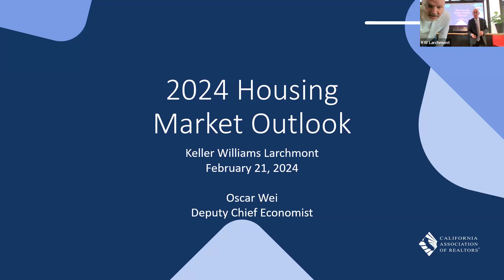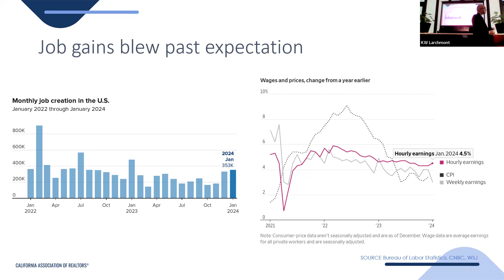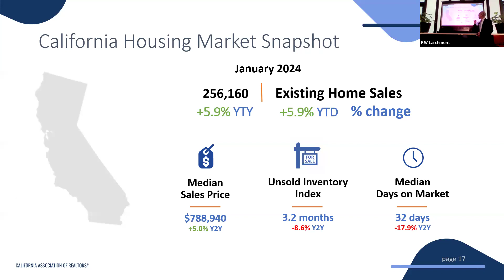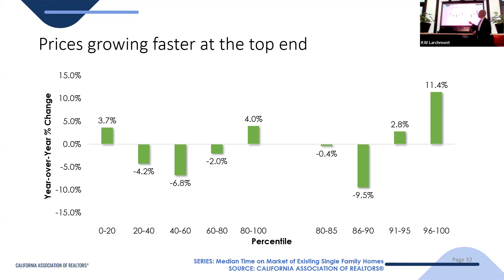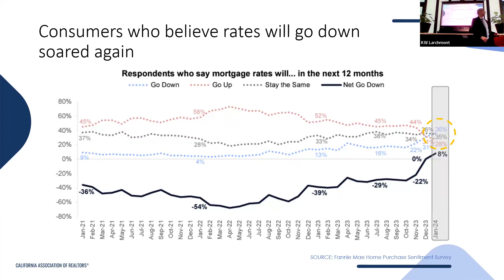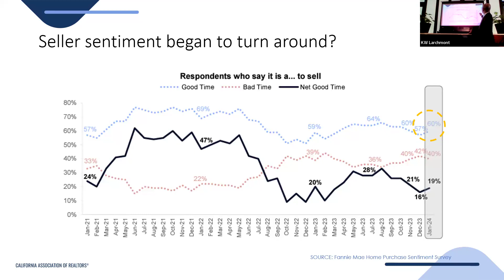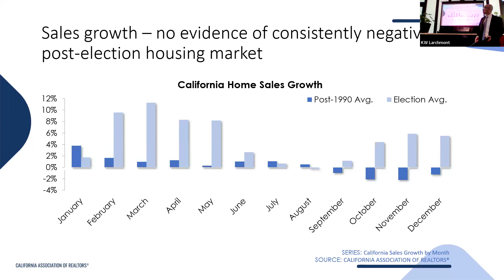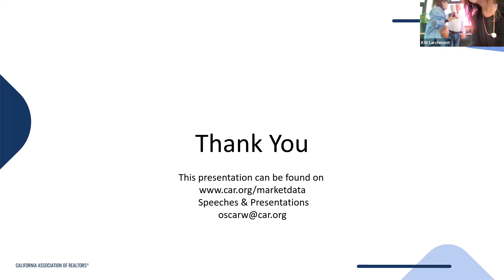State of the Industry by CAR Deputy Chief Economist Oscar Wei 2/21/24